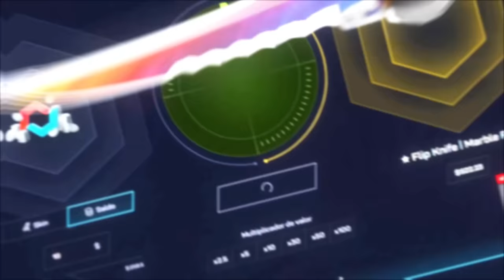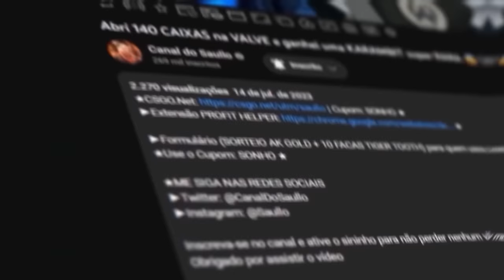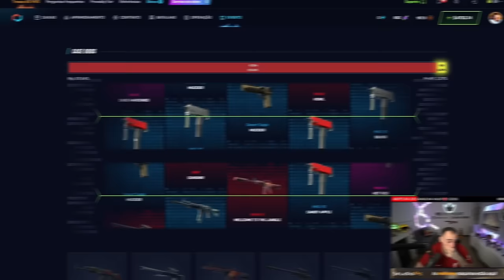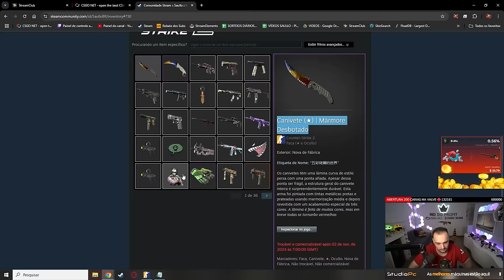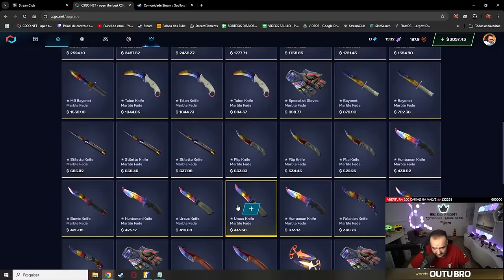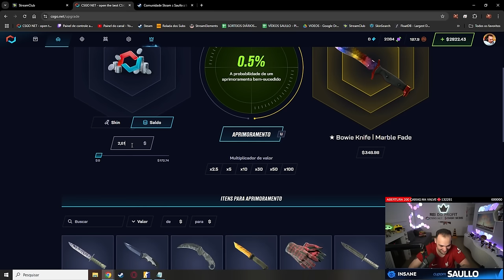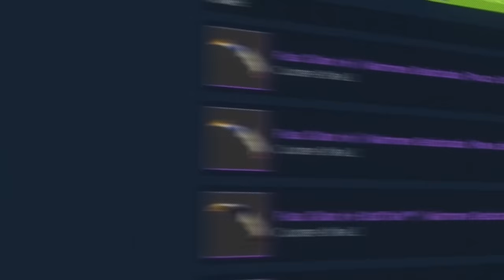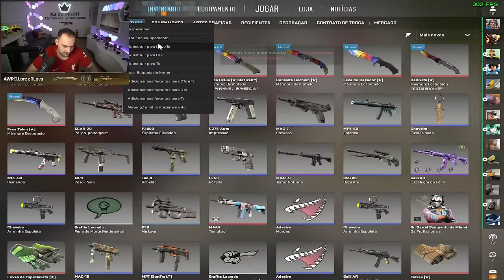Gastei R$20.000,00 em BUSCA da FACA super RARA "FIRE & ICE" no CS:2 🔥